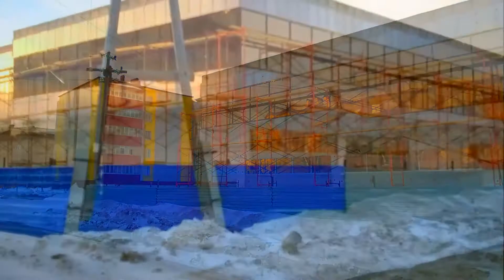Поронайск Между прошлым и будущим - 1 серия 2017 год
Фильм -Между прошлым и будущим -2017 год - 1 серия входит в рубрику история Поронайска.Ведь каждый наверное хочет увидеть то самое прошлое который прошел человек.Мой фильм покажет историю города Поронайска за 2017 год.Приятного просмотра и не забываем писать комментарии под фильмом.Продолжение следует.